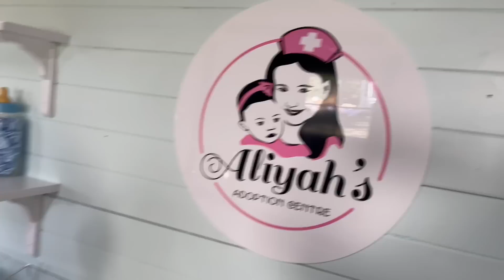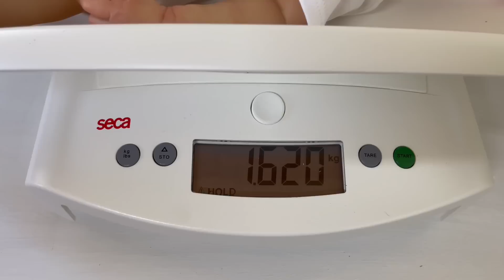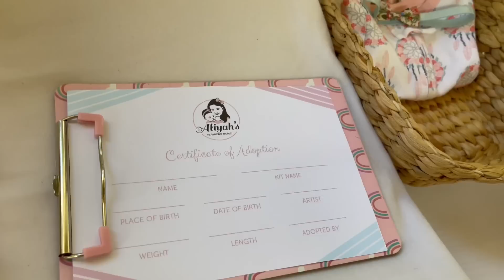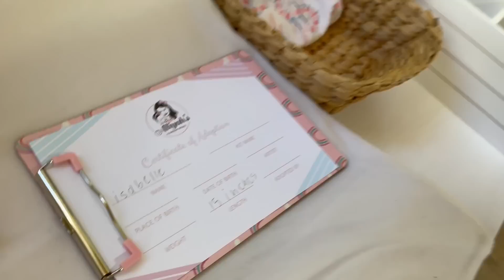*NEWBORN BABY CHECKUP* with NURSE ALIYAH *REBORN HOSPITAL ROLEPLAY*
It's almost time for the Grand Opening of Aliyah's Playborn World Adoption Centre and Shop in Sydney Australia. We are so excited to meet you!
Get your tickets now at aliyahsplaybornworld.com
Spaces are limited so be quick so you don't miss out.
If you are too far away to attend, don't worry, we list new playborns every Friday on our website and we will keep you updated on what's happening here on YouTube and on Facebook and Instagram.
Today Nurse Aliyah gives our playborn of the week her newborn checkup. She is the Twin B kit by Bonnie Brown, hand painted by our talented team of reborn artists at Aliyah's Playborn World.